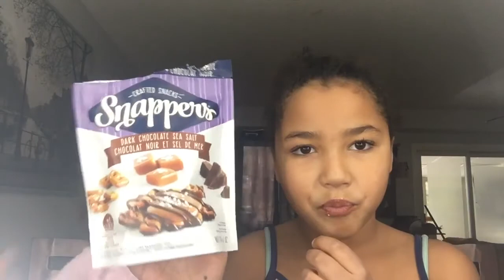Keilah and Tamaya sample Snappers Chocolates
Keilah and Tamaya sample Snappers dark chocolate, pretzels, and caramel.